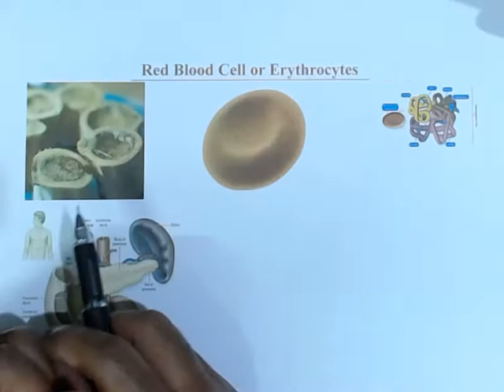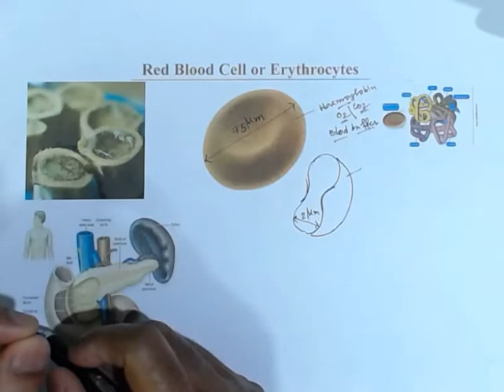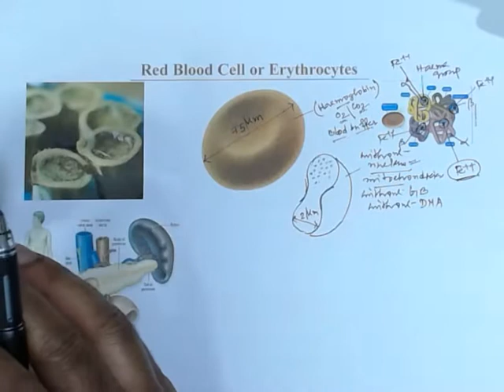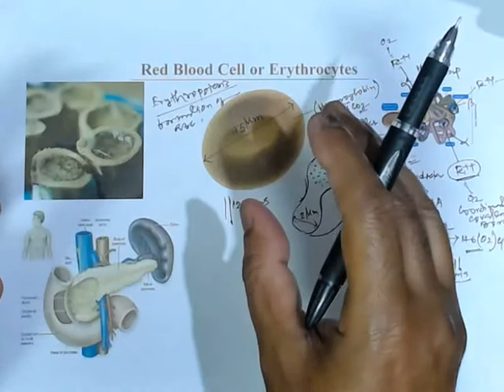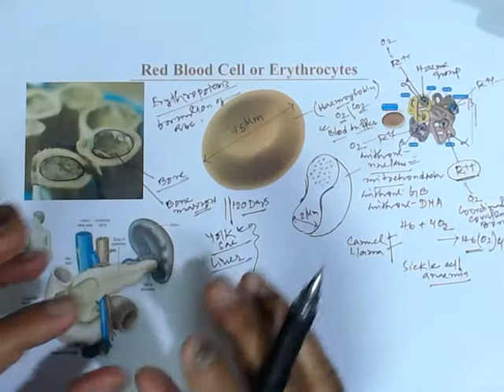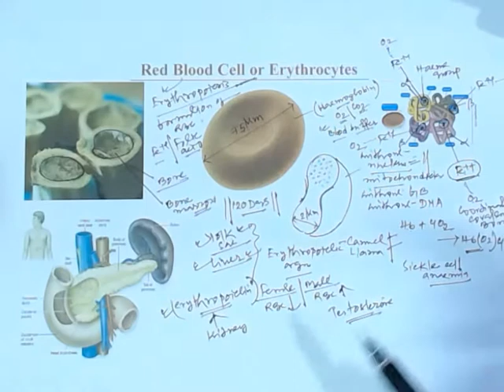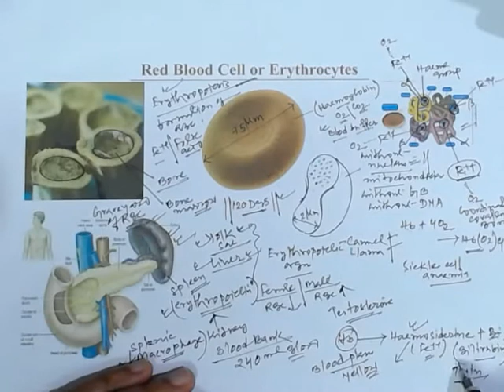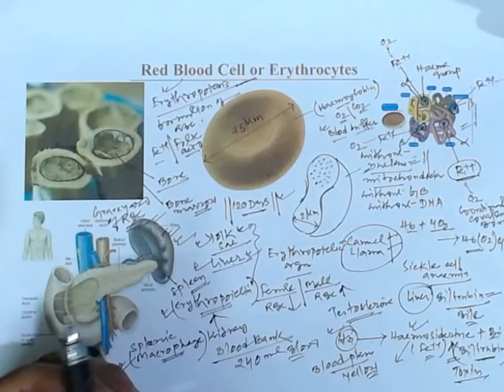Exploring Red Blood Cells